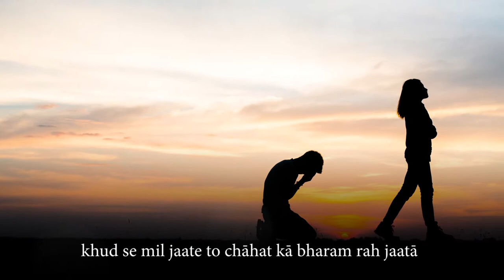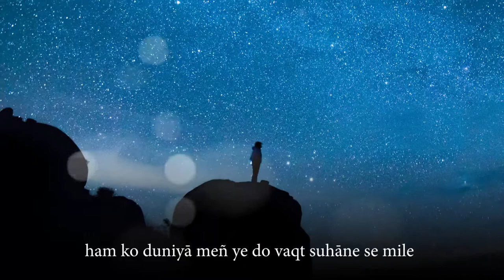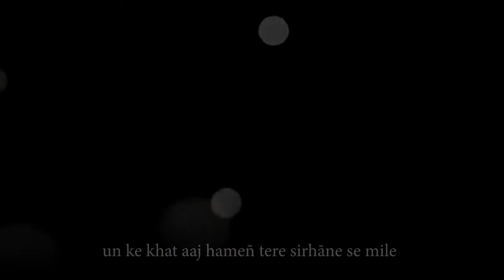Kaif Bhopali - Urdu Ghazal - Daagh Dunya Ne Diye - Recited by Adnan Kapadia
Kaif Bhopali (Urdu: کیف بھوپالی ‎) born in Bhopal, Madhya Pradesh on 20th February 1917, was an Indian Urdu poet and lyricist. He was a poet in the Urdu mushaira circles, and is known as the writer of songs like Chalo Dildar Chalo, sung by Mohd. Rafi in Kamal Amrohi's 1972 classic, Pakeezah.

He also wrote some ghazals like "तेरा चेहरा कितना सुहाना लगता है", Jhoom ke jab rindon ne pila de, sung by Jagjit Singh. One of his couplets is Kaun aayega yehan, koyi na aaya hoga, also sung by Jagjit Singh. Another song was Aye Khuda Shukr Tera in the 1983 film Razia Sultan, written and directed by Kamal Amrohi.Apne aap raaton mein, sung by Lata Mangeshkar is a gem from 1977 film Shankar Hussain.Kaif Bhopali's daughter, Parveen Kaif, is a poet who participates in mushairas.

Kaif Bhopali died on 24th July 1991 in Bhopal, India.

Source: Wikipedia